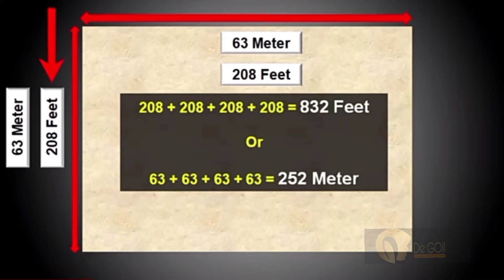1 acre land drip irrigation cost complete project detail ‎@De GOII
1 acre land drip irrigation  cost complete project detail ‎@De GOII